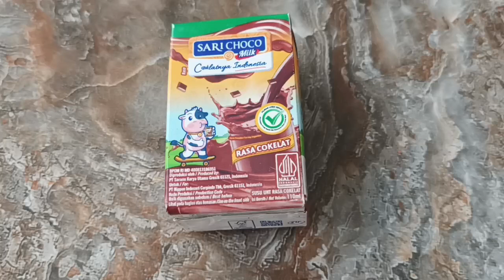Review minuman buatan Sari Roti, Sari Choco Milk Rasa Cokelat